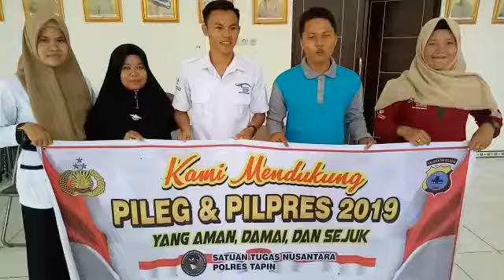Dukungan PKK Candi Laras Selatan dalam mewujudkan pemilu 2019 aman damai dan sejuk